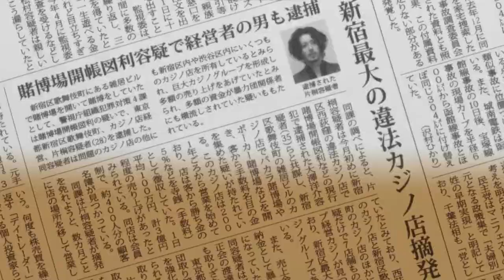Midnight Diner - [Life Is] - Katagiri Tribute Fanvid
Life Is Like A River Guy Tribute